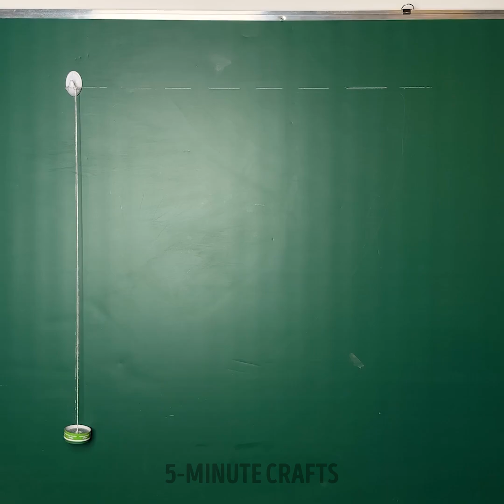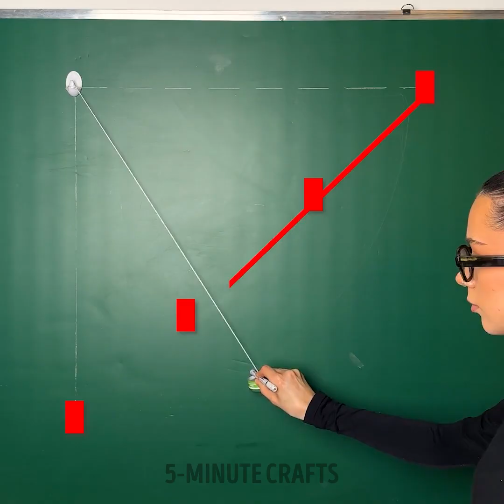Absolutely NEW Science Experiments that Look Like Magic tricks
Timestamps:
0:00 Battery vs wool
1:01 Refraction of water
3:35 Batteries and forks
5:13 Magnet trick